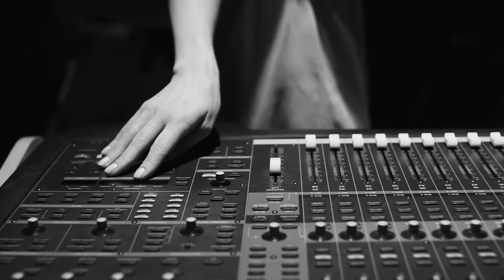Rosa Tattooada - Tardes de outono (Videoclipe Oficial)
TARDES DE OUTONO

EQUIPE TÉCNICA

Direção: Eduardo Christofoli
Direção de fotografia: Juliano de Campos
Assistente de câmera: André Wofchuk
Eletricistas: Alexandre Nunes e Jô Fontana
Direção de arte: Feg Iranço
Maquiagem e cabelo: Luana Zinn
Making of: Manuela Coelho
Roadies: Caco Rachewsky e João Laydner
Motoristas: Elias Gomes e Betão
Edição e finalização: Filipe Barros
Elenco: Tanusa Dresch
Produção: Colateral Filmes

AGRADECIMENTOS

Clóvis Pires Júnior
Clube do Comércio de Porto Alegre
Dalis Trugillo Studios
Eliana Pires Design
EliasTur
Good Music Records
Jonara Fabiane
Locall POA
Nei Van Soria
Victoria Krieger
Vinicius Câmara do Canto
Zinn Make

E a todos amigos-fãs que contribuíram com o projeto deste clipe no Catarse. Esse clipe é para vocês!